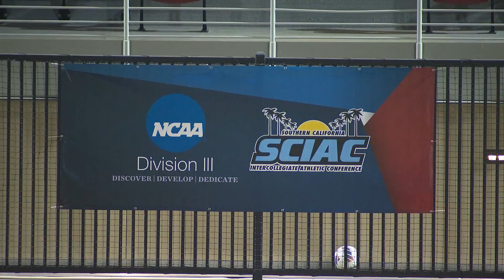CSBN | Chapman VS Cal Lutheran Men's Soccer Highlights (SCIAC Semi-Finals)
Here are some highlights of Chapman VS Cal Lutheran Men's Soccer, edited by Ingrid Lee.